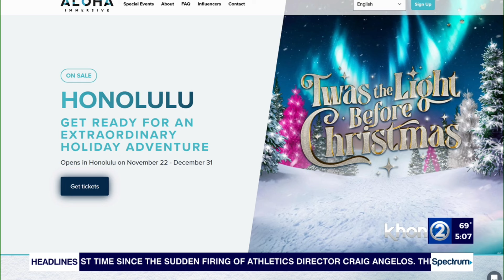ʻTwas the Light Before Christmas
Head down to the Hawaii Convention Center for some immersive Christmas fun.